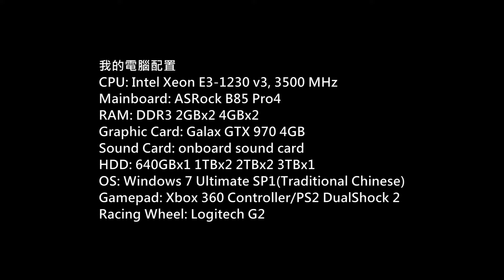(AC: Syndicate)刺客教條: 梟雄PC版流程P.39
Game: Assassin's Creed Syndicate
(刺客教條: 梟雄)
Platform: PC
Gamer: hkkane
Gameplay Date: 23 January 2016
Gameplay Part.39
Note:
官方中文版